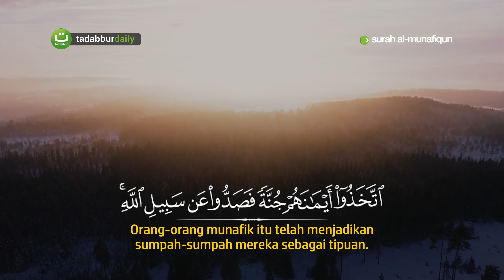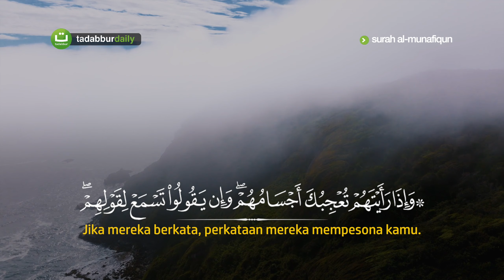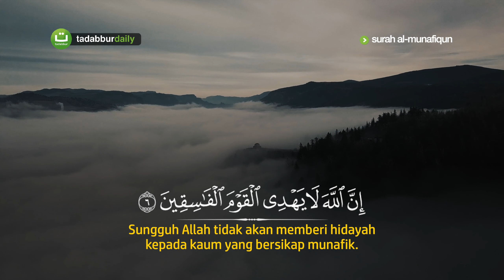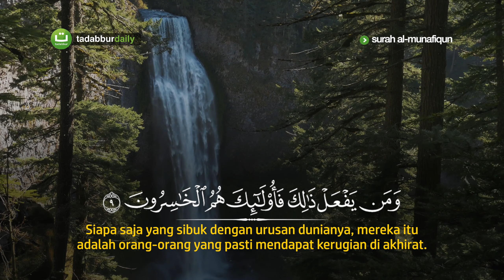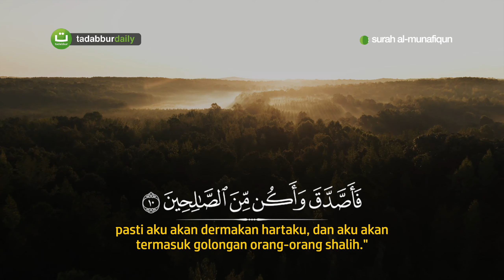Surah Al-Munafiqun Full | Bacaan Merdu oleh Qari Haitham Al-Dokhin | Tadabbur Daily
Tadabbur Surah Al-Munafiqun full Merdu dan Terjemah
Beautiful Quran Recitation سورة المنافقون
Qari Haitham Al-Dokhin هيثم الدخين

©️ TadabburDaily 2023